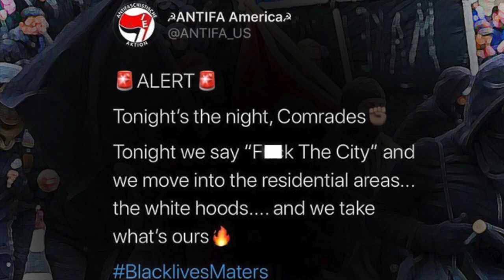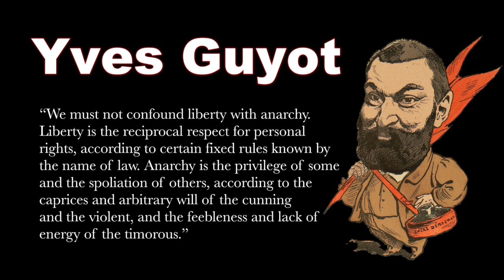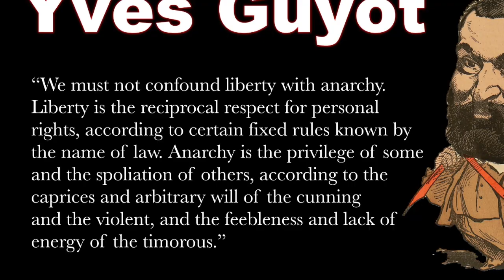Anarchy versus Tyranny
Paul Jacob reviews the big stories of the first week of June, 2020, as they appeared on ThisIsCommonSense.org.

What is between anarchy and tyranny? We want that.

The audio podcast is available on Apple, Google, and Stitcher, as well as other podcatchers, plus downloadable and easy-to-listen-to on SoundCloud: